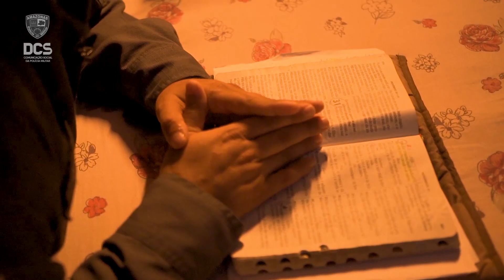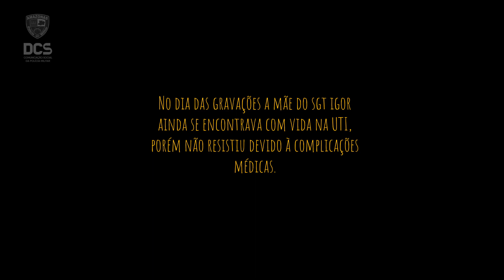Em memória - Kilde Negreiros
PRESERVAR A ORDEM PÚBLICA E O MEIO AMBIENTE, ESSA É A NOSSA MISSÃO.

POLÍCIA MILITAR DO AMAZONAS

SERVIR E PROTEGER